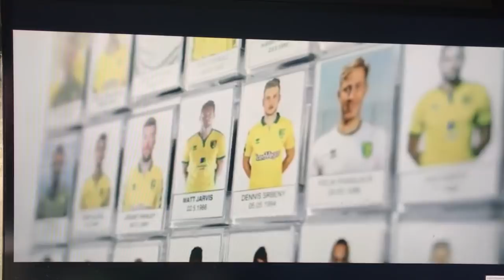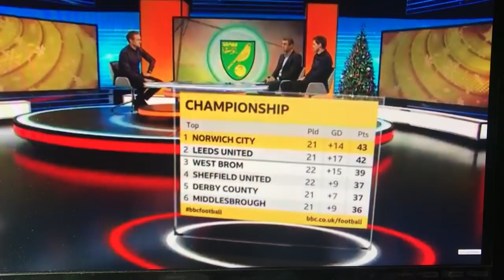Football Focus of BBC One, feature Norwich City on Dec 15th 2018.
BBC One "Football Focus", feature Norwich City on Dec 15th 2018. Interview with manager Daniel Farke, play maker Moritz Leitner and attacking midfielder Marco Stiepermann. The video did not not belongs to me, it's taken from BBC One and Norwich City Football Club. Sorry for the first 15 seconds have the commentary of the Man City vs Everton.